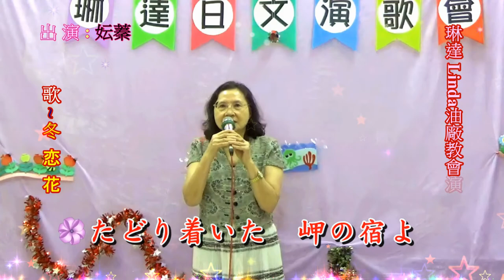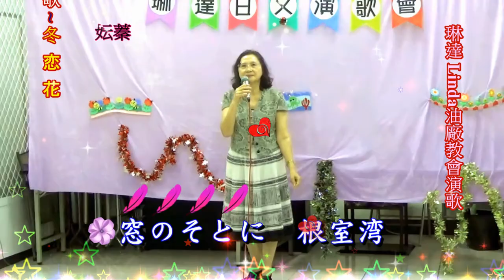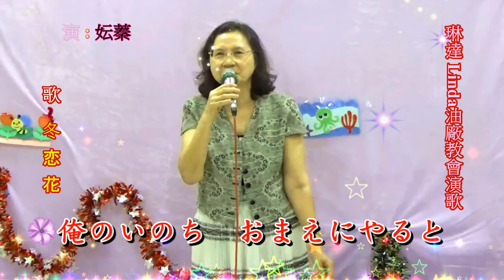琳達 Linda 油廠教會日本演歌 & 妘蓁 ~ * 冬 恋 花 *